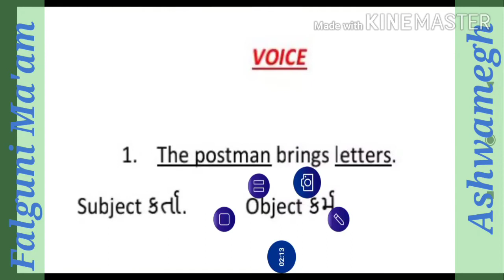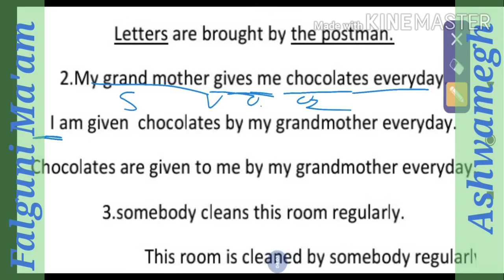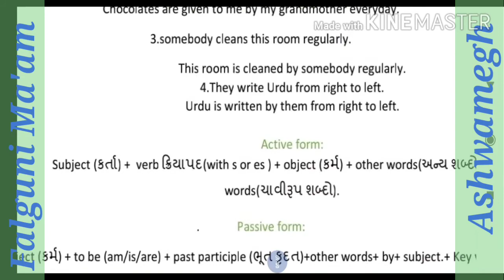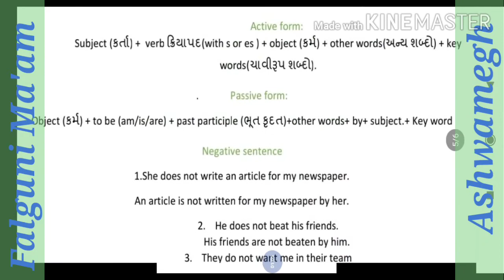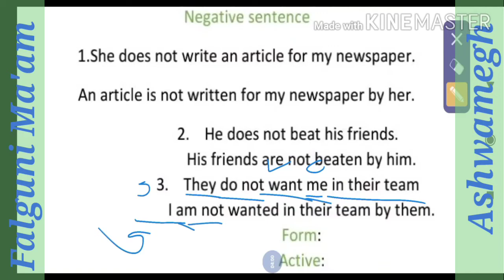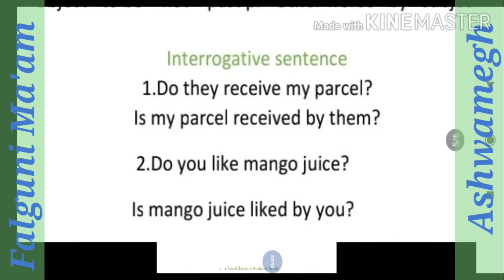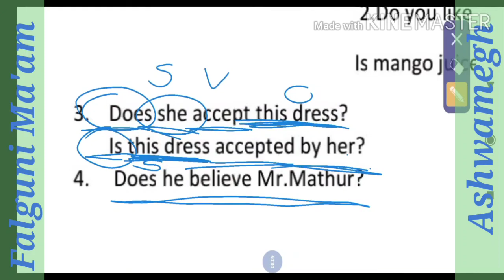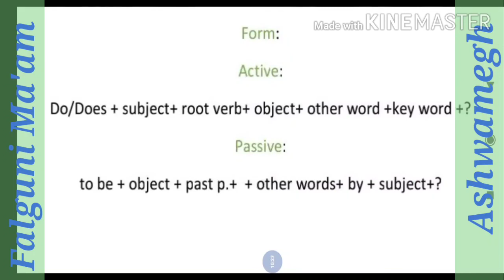English Active Passive Voice part 2 by Falguni ma'am